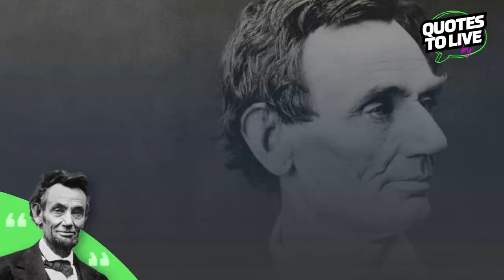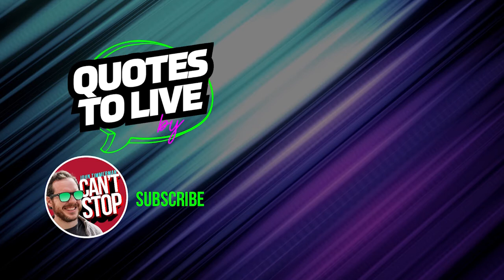Years in Your Life: Powerful Abraham Lincoln's Quote | Quotes to Live by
In the end, it’s not the years in your life that count. It’s the life in your years. -Abraham Lincoln

Whatever it is that you are doing and spending your life doing, make sure it's making the impact you desire.

Thrill-seeking, traveling, building communities - it's different for everyone, but the key here is that you have to inject the vigor into your life as you live it. It can't be done as an afterthought once your years are behind you.